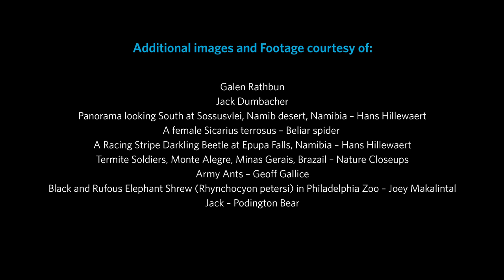Science Today: A Strange Sengi | California Academy of Sciences